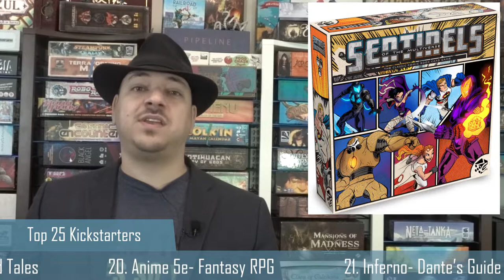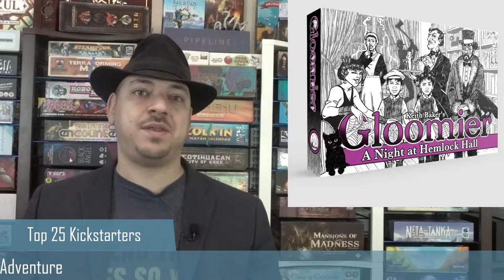What’s New in Board Gaming: April 2, 2021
Check out the latest news surrounding the board gaming hobby.  Jared from Meeple Mentor gathers some of the top announcements, hot games buzz, and crowdfunded games launched in the past 2 weeks.  Your one-stop video for the news you need to know.  As of April 2, 2021

JUMP to:
0:00:00 Intro
0:00:50 Crowdfunding
0:07:42 Industry News
0:09:29 New Game Announcements
0:15:45 Gateway Network Spotlight
0:17:31 Meeple Mentor Channel news

For game recommendations, take the online QUIZ I made!

Written and hosted by: Jared Reeves
Filmed and Edited by: Jared Reeves